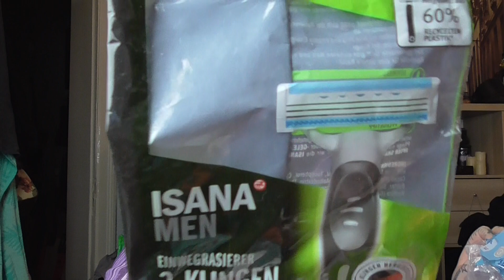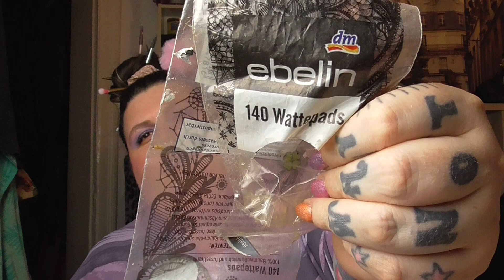🗑 Aufgebraucht & Aussortiert September 2023 🗑